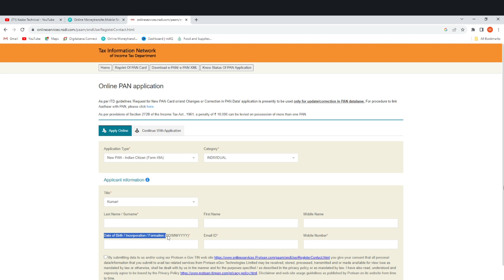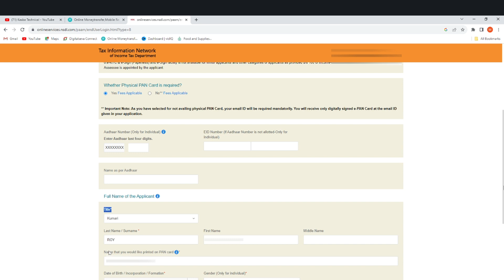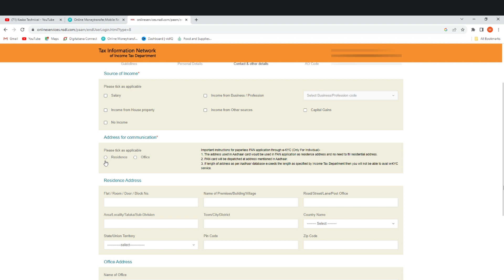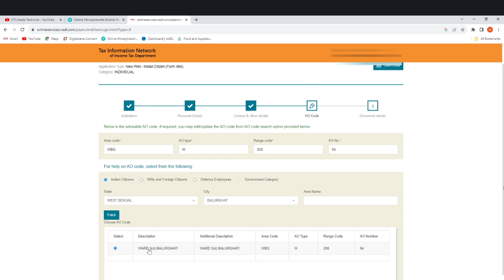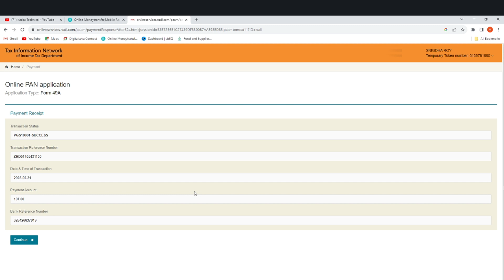Minor pan card online Apply 2023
✅Best Mic
✅Best Computer
✅Best Monitor
✅New Mobile
✅Best Keyboard